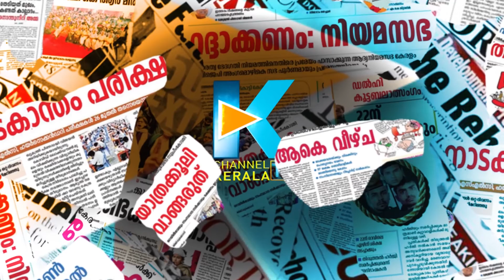വെറുതെ മാസ്‌ക് ധരിച്ചാൽ മതിയാകില്ല, ഇതു കൂടി ശ്രദ്ധിക്കണം | double mask | life hack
വെറുതെ മാസ്‌ക് ധരിച്ചാൽ മതിയാകില്ല, ഇതു കൂടി ശ്രദ്ധിക്കണം